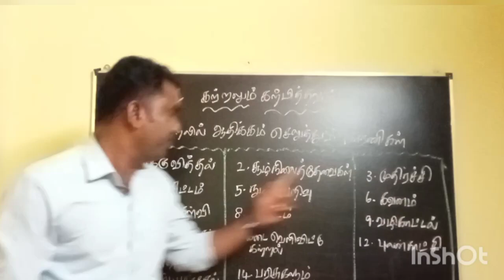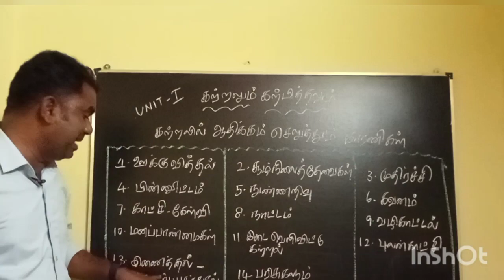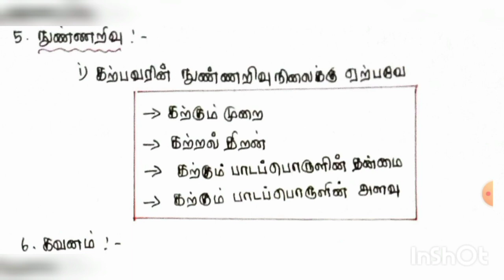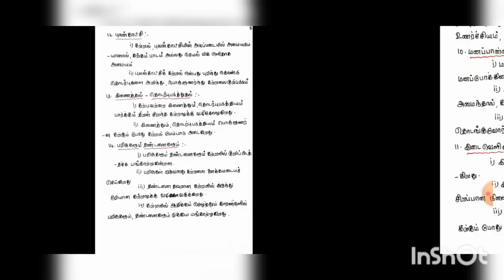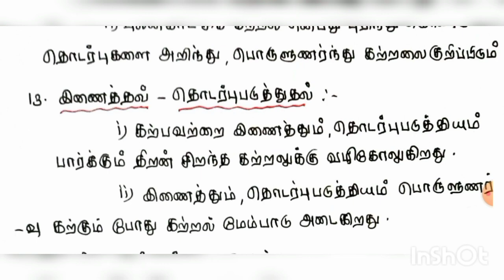B.ED FIRST YEAR | FIRST SEMESTER | LEARNING AND TEACHING | கற்றலும் கற்பித்தலும்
Teaching and Learning and their Nature| UNIT 1 | Factors Influencing Learning | கற்றலில் ஆதிக்கம் செலுத்தும் காரணிகள்